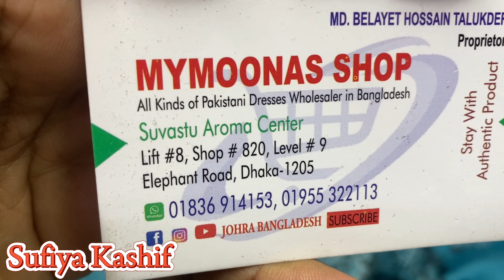Sufiya Kashif Pakistani Chicken Kari 🇵🇰🇵🇰Party dress Stitched Collection 😱😱dress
Eid Special Pakistani Luxury Chiffon Embroidered Party Three Piece Collection 2024 dress Eid Collection Pakistani Chiffon Barish Wholesale 2024 | ৪ পিচ কিনলেই পাইকারি

Mymoonas Shop  Suvastu Aroma Center  Shop#820AB, 826,827 Lift#8  Elephant Road, Dhaka  Phone-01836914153

In This Video All Item Dress Price is Retail .

Assalamu Alaikum Welcome to Our New Outlet Mymoonas Shop . Mymoonas Shop is a wholesale brand shop in Bangladesh . You can find Pakistani Unstitch Dresses for Women on our Showrooms. We sell all kinds of catalog dresses including Pakistani_party_wear_dresses, Pakistani_cotton_dresses, Pakistani_boutique_dresses, Pakistani_bridal_collection in our showroom. ABOUT US We are Importer, Retailer & Wholesaler in Dhaka Bangladesh. We are importing dresses directly from Pakistan so we are giving you the guarantee of the original Pakistani dress. You can come to our showroom and shop as you like. And if you want to stay at home, you can order by contacting us at IMO, WhatsApp, and Viber Number. We offer home delivery Service. And those who are outside Dhaka can take dresses through S.A Paribahan or Sundarban Courier Service. Our main goal is to provide the best quality products to our customers. AVAILABLE BRANDS 1. Firdous 2. Johra 3. Tawakkal 4. Guljee 5. Rang_Rasia 6. Sana_Safinaz 7. Zainab_Chottani 8. Maryum_N_Maria 9. Maryam's 10. Khoobsurat 11. Noor 12. Motis 13. Ramsha 14. Gul _Ahmed 15. MariaB  16. Anaya  17. Iznik  And so more  **We have also Boutiques Collection like Agha Noor, Bin Saeed, BenchMark, Sada Bahar, etc.** ***QUERIES*** 1) We are Pakistani Unstitched Ladies Dress Importer, Retailer & Wholesaler in Dhaka Bangladesh. 2) We Sell 100% Original Pakistani Dresses with a guarantee. 3) We have all Pakistani new dress for the girls/Women in Bangladesh. 4) We are a Brand for Pakistani Party Wear Dresses Collection. 5) We have all the Pakistani latest Catalog Dresses. 6) Everyone should buy a Pakistani dress at the best price from our Outlets. 7) We have also digitally printed Three piece lawn Price at Cheap Price. 8) Pakistani cotton embroidered party wear or simple embroidered dresses also available here.